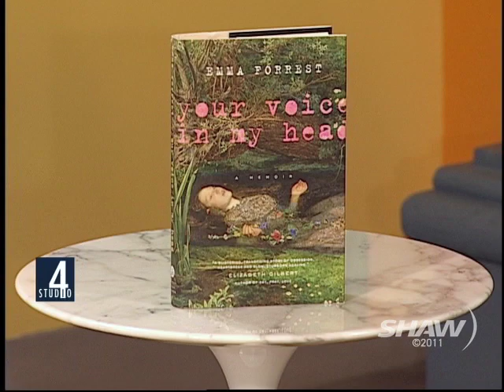Emma Forrest on Studio 4 with Fanny Kiefer: Part 1 of 2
Author & Writer Emma Forrest is interviewed on Studio 4's Fanny Kiefer on Shaw
TV and talks about her new book, the critically-acclaimed memoir Your Voice In My Head, which details her battles with bulimia, cutting and a movie-star boyfriend.